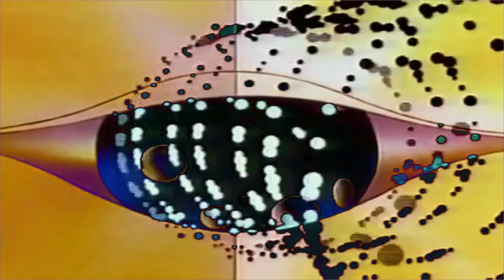HABITATS - Tangerine Dream (Music Video)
||Music||From the album "409" Check out HABITATS :
||Video edited by|| Cosmic Drop

Habitats | 'Tangerine Dream' | Released 16th June 2017